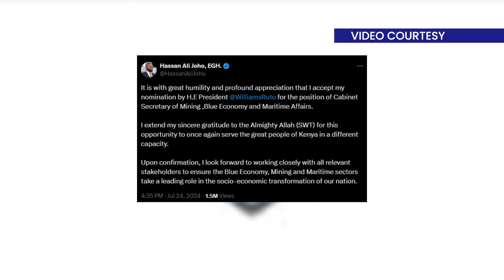POLITICAL IRONY IN THE KENYAN POLITICS VIDEO CUTESY OF GBS TV AFRICA